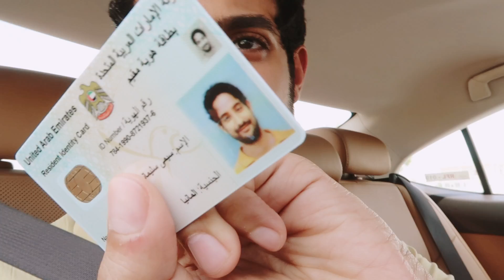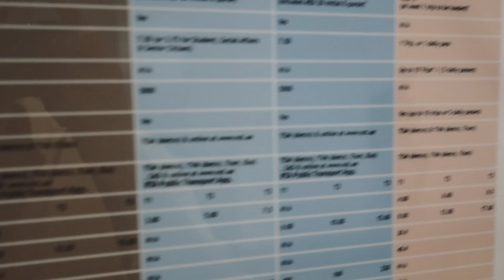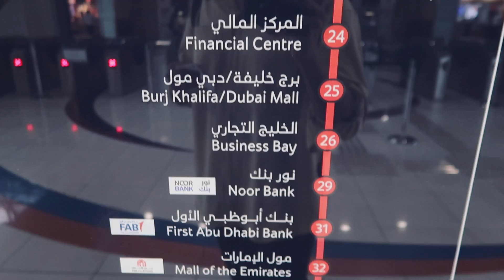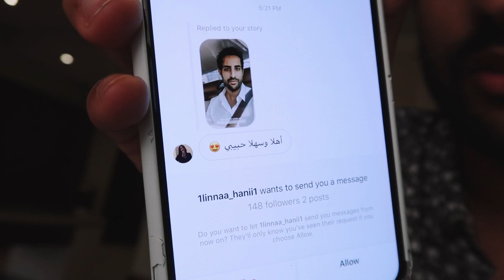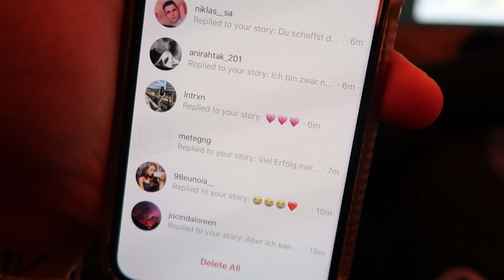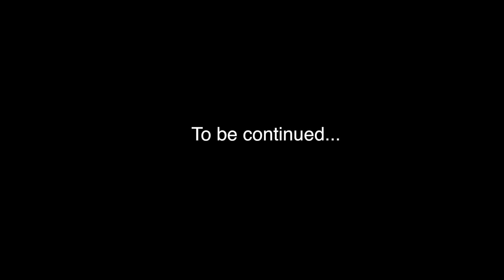DER UMZUG nach DUBAI beginnt! *emotional* | Sami Slimani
Ich wandere nach Dubai aus und nehme euch beim Umzug, auf meine erste Wohnungsbesichtigung und vieles mehr mit..!

PS: Wenn ihr das Video komplett bis zum Ende schaut, schreibt das Sonnen-Emoji: ☀️ in die Kommentare, damit ich Bescheid weiß! :)

Euer Sami